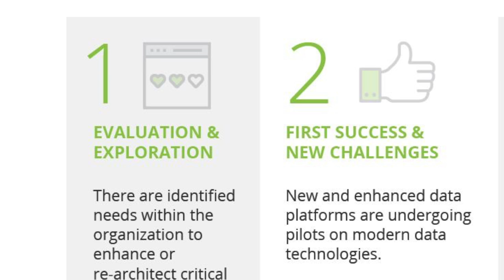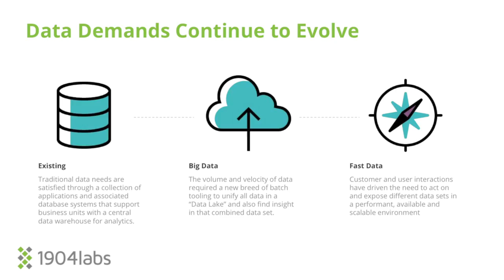Big & Fast Data Leadership Forum - 1904labs @ g2i 2017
Forum Panel: Being able to deal with both Big and Fast data - via stream processing based architectures - is a critical, must-have capability going forward for the modern enterprise. Come learn about the journey of 3 successful companies who are at varying stages in ensuring their data moves from simply being “big data” to Big and Fast.